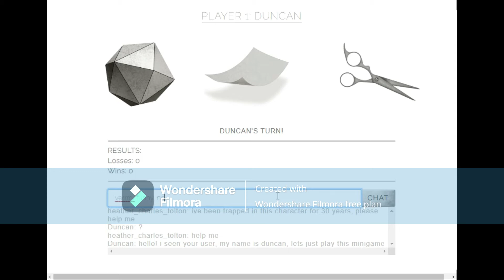The 30th Episode 4 Teaser